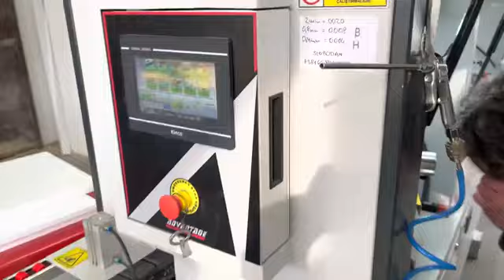Masina de aplicat cant cu 6 grupuri destinata fabricilor de productie medie - Mizrak Advantage 6